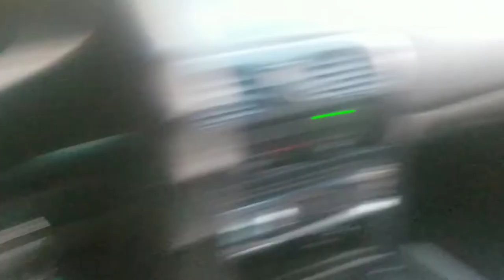Hala! Hindi na Gumagana mga Powerwindow | Sa Driver Side na Lang Gumagana Bakit Kaya?!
Hala, hindi na gumagana mga power window. Sa driver side na lang gumagana. Pinapakita sa video ma ito kung ano ang gamit ng power window lock at kung bakit ang ibang bintana ay hindi macontrol sa switch pero gumagana naman ang bintana sa driver side